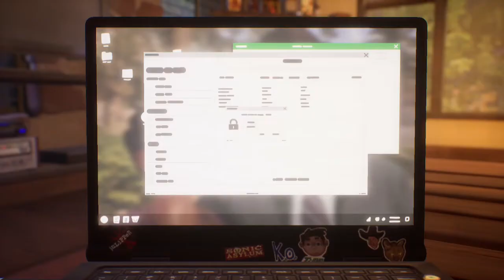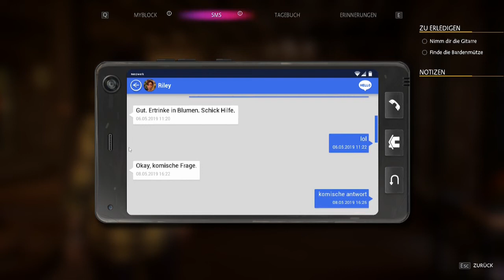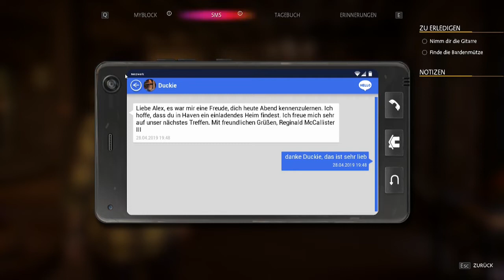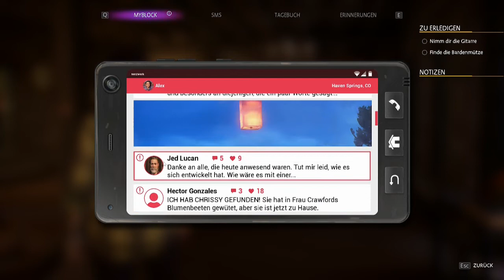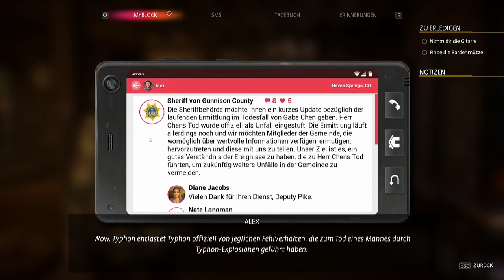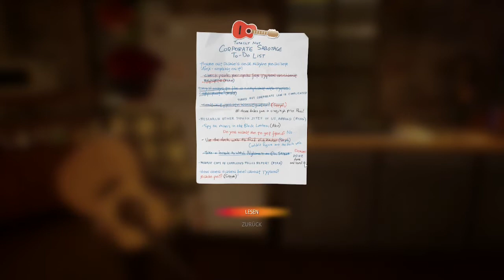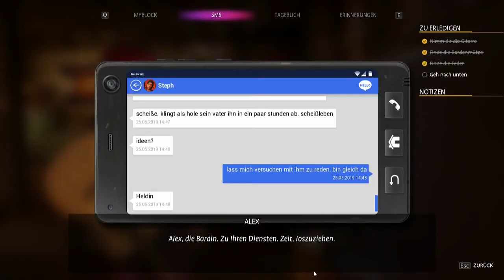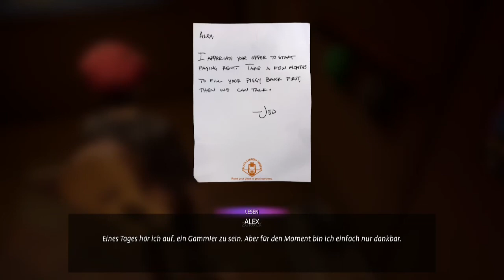Vor dem großen LARP | Life Is Strange: True Colors #17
um uns und auch Ethan ein wenig abzulenken bereiten wir uns auf das LARP von Steph vor

Wir spielen Alex. Alex Chen die versucht ihre Fähigkeit, die Emotionen anderer zu absorbieren und zu manipulieren, zu verheimlichen. Doch diese Kräfte musst die nutzen, als ihr Bruder bei einem merkwürdigen "Unfall" stirbt. Welche Wahrheit entdecken wir und welche Geheimnisse bleiben unentdeckt?

Action-Abenteuer-Game von Square Enix (2021).